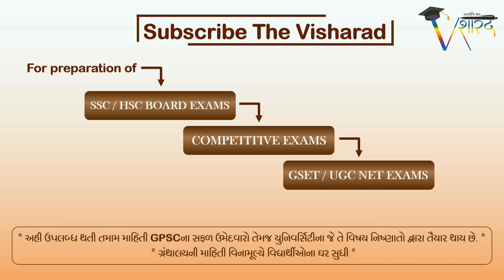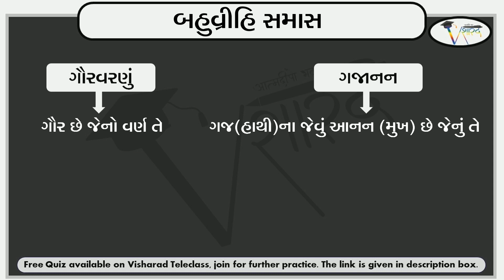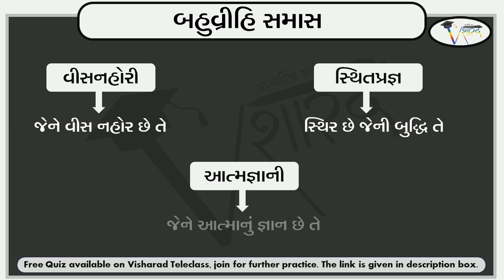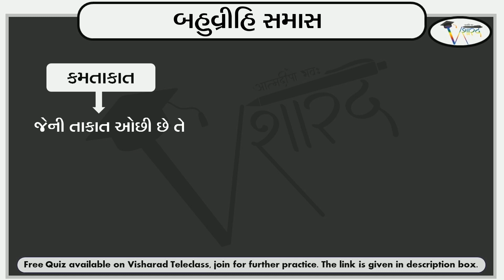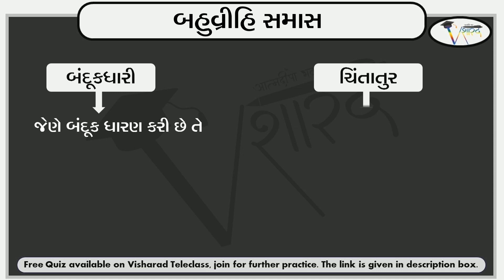બહુવ્રીહિ સમાસ | ગુજરાતી વ્યાકરણ | પરીક્ષાલક્ષી ઉદાહરણ સાથે પ્રમાણિત વિગ્રહ